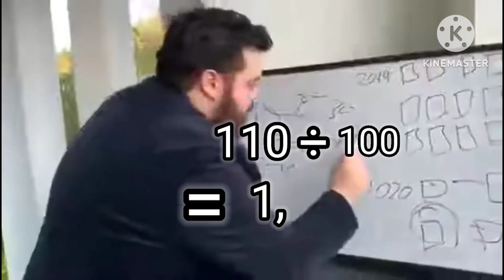КОНЦЕПТ НА КЕЙС В ЧИКЕН ГАНЕ! | КОНЦЕПТЫ #100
Тг моего друга [для поддержки связи] : @jokedbad